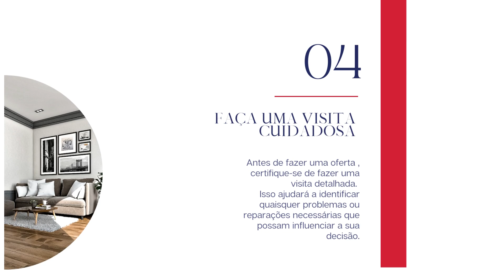5 DICAS PARA ESCOLHER A CASA PERFEITA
Seguir estas dicas vai ajudar a escolher a casa perfeita para si e para a sua família.